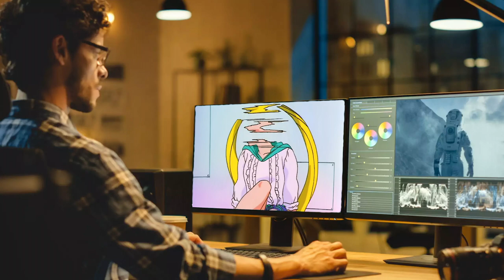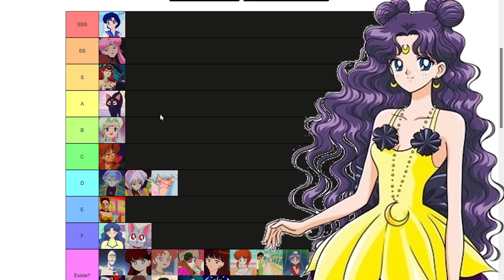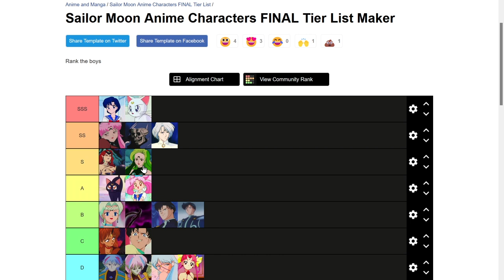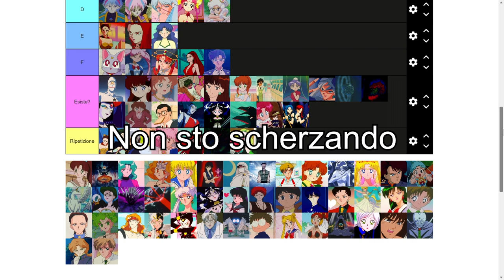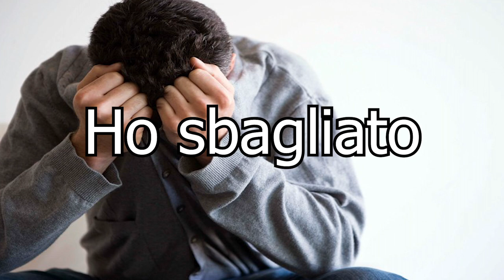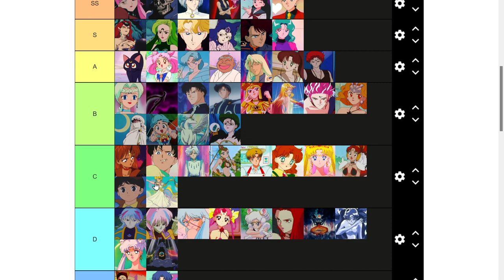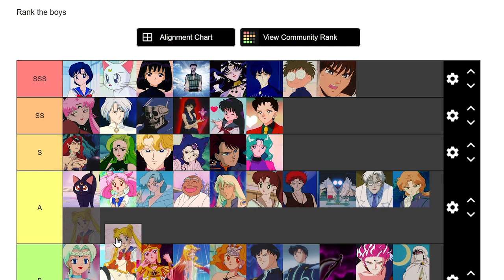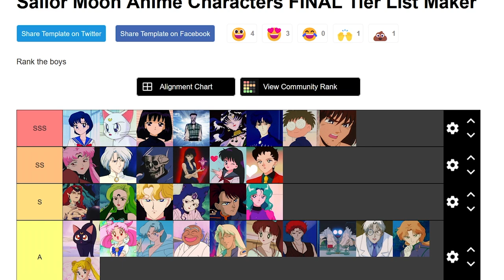TIER LIST DI SAILOR MOON CHE HA RICHIESTO 2 MESI DI PURO EDITING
Da vedere fino alla fine, non ve ne pentirete (io si però perché due mesi son due mesi).

Se qualcuno ritenesse che il mio video stia violando dei diritti di copyright, lisciami le mele Toei.

このビデオに含まれているものはすべて、批判、ジャーナリズム、リミックスなどのフェアユースのルールによって保護されています。

Tutto ciò che è presente in questo video è protetto dalle norme di Fair Use in quanto critica, giornalismo o remix.